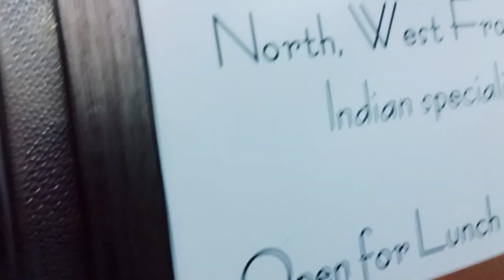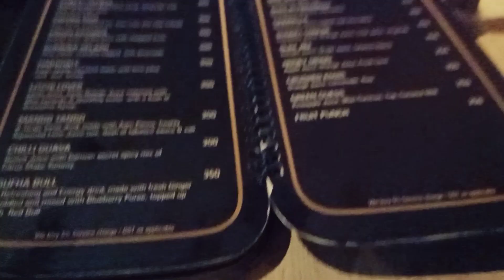Gufha Restaurant 😱 | THE PRESIDENT HOTEL BANGALORE | Beautiful Restaurant | Vlog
marriage tips
vijay riya vlogs
vijay riya
Rangila vlogs
sunil gudiya
sweet couple
couple kiss
vlog
vlogs
funny couple
vlog video
new vlog video
couple video
couple vlogger
daily vlog video
daily vlog
new vlog video
daily vlogger
daily vlogs india
daily vlogs
Hindi vlogs
Jharkhand vlog
Jamshedpur vlog
Village vlog
Village food